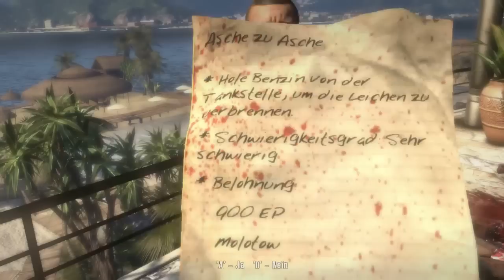Let's Play Dead Island - #3 [Deutsch/HD] Burn Baby Burn!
Falls euch das Video gefallen hat (oder nicht) könnt ihr mir gerne eine Bewertung und/oder einen Kommentar dalassen.

Greetz Hydro